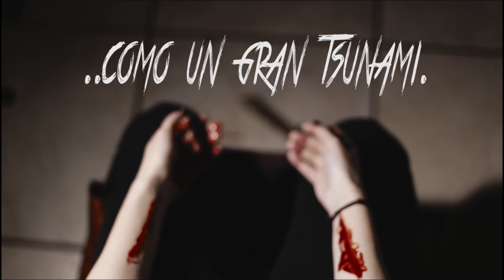Soy Oceano.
Proyecto final de videominuto: Adaptación de una poesía.

Ella: Cari Alcover.